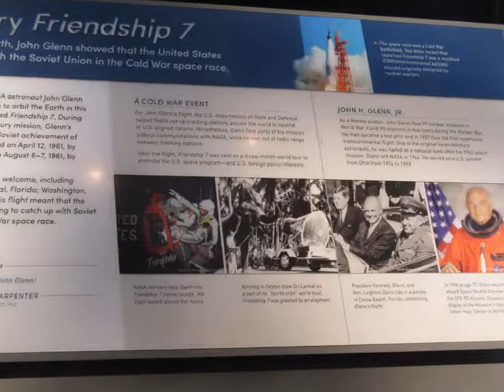Smithsonian National Air and Space Museum, Washington, DC, October 14, 2019